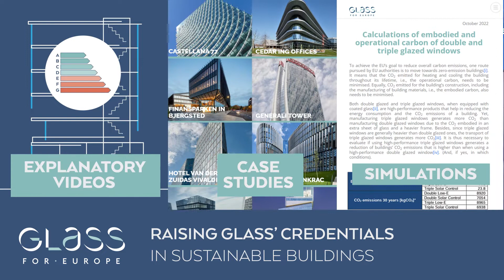An International Year of Glass dedicated to sustainability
Glass for Europe is the trade association for Europe's manufacturers of building, automotive and transport glass, all derived from the base material known as flat glass.